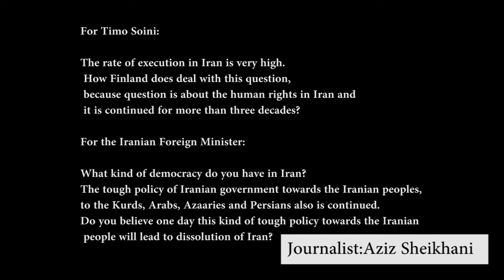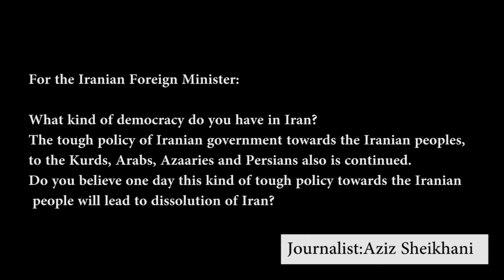Press conference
Press conference of Foreign Ministers of Finland,Timo Soini and Iran Mohammad Javad Zarif in Helsinki 13:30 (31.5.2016)